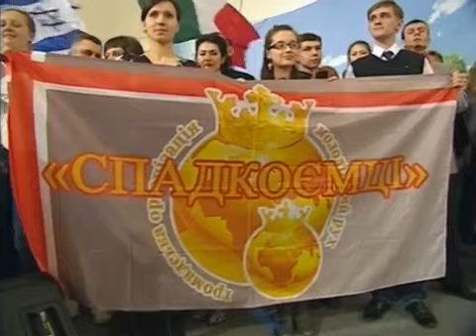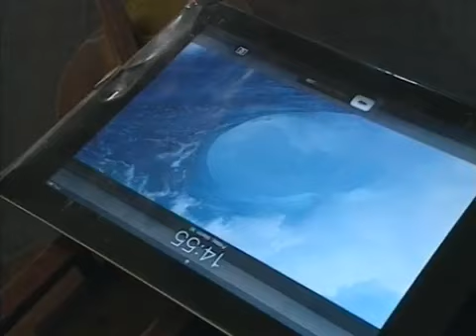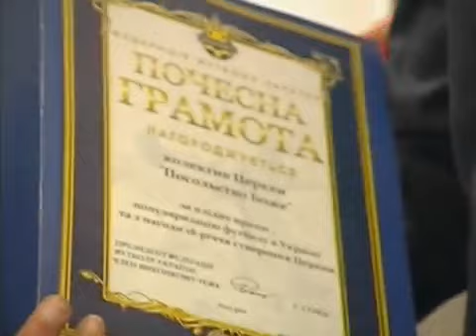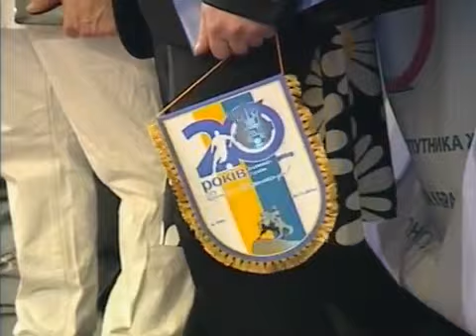Influential Church Changes A Nation. How To Change A Nation. 2020-02-16.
Influential Church Changes A Nation.
How To Change A Nation.
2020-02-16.